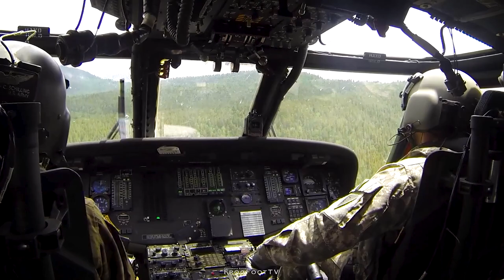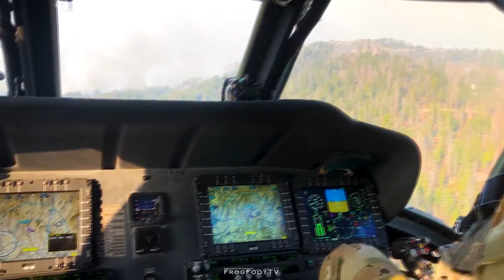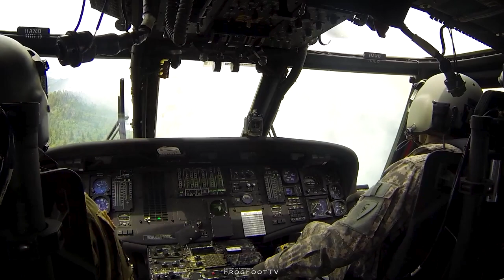Black Hawks in action! AERIAL FIREFIGHTING with UH-60 Black Hawk helicopters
US National Guard UH-60 Black Hawk helicopters from Colorado National Guard fighting a massive wildfire in Colorado.

Unlike the traditional "water bombers", a Black Hawk helicopter with monsoon bucket can drop up to ~9000L of water, and is able to source it from almost every river, lake or other artificial source near the fire, without the need of landing.

Videos courtesy of Senior Master Sgt. John Rohrer, Airman 1st Class Duane Ramos & Staff Sgt. Eddie Siguenza.